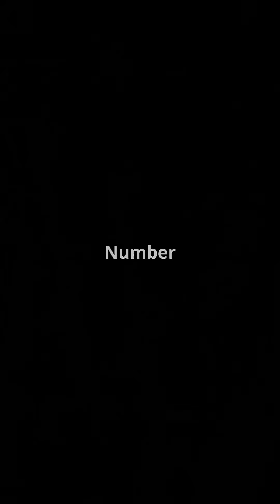Top 5 Lethal Indian Missiles! 🔥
Discover India's military prowess with our countdown of the **Top 5 Lethal Missiles**! From the hypersonic **Shaurya** to the long-range **Agni-V**, each missile showcases India's advanced technology and strategic capabilities. ✈️

Number 5 is the **Shaurya**, a canister-launched tactical missile with nuclear potential. Next, at Number 4, we have the **Agni-IV**, boasting a range of 4,000 kilometers. The **BrahMos** comes in at Number 3, known for its supersonic speed and versatility. At Number 2, the **Prithvi-II** stands tall, capable of carrying both conventional and nuclear warheads. Finally, topping the list is the **Agni-V**, with a range exceeding 5,000 kilometers, a true game-changer for India’s defense strategy.